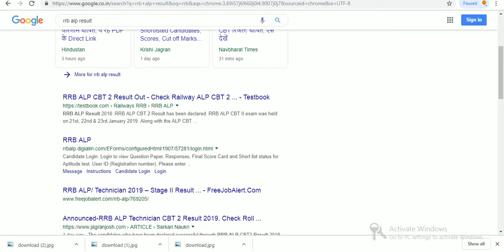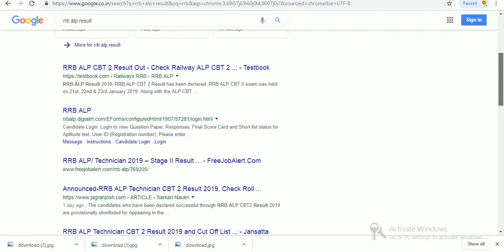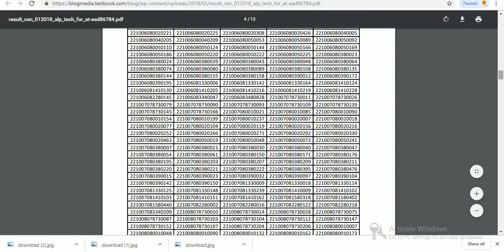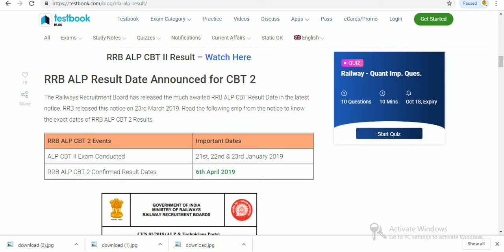RRB ALP Technician CBT 2 Result 2019 Announced (आरआरबी एएलपी तकनीशियन सीबीटी 2 परिणाम 2019 घोषित)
आरआरबी एएलपी तकनीशियन सीबीटी 2 परिणाम 2019 घोषित-
जिन उम्मीदवारों को आरआरबी एएलपी सीबीटी 2 परिणाम 2019 के माध्यम से सफल घोषित किया गया है, उन्हें 16 अप्रैल 2019 को निर्धारित एप्टीट्यूड टेस्ट में दिखाई देने के लिए अनंतिम रूप से चयनित किया गया है।

RRB ALP Technician CBT 2 Result 2019 Announced-

The candidates who have been declared successful through RRB ALP CBT2 Result 2019 are provisionally shortlisted for Appearing in the  Aptitude Test scheduled on 16 April 2019.

WITH REGARDS

JOB NEWS NOW